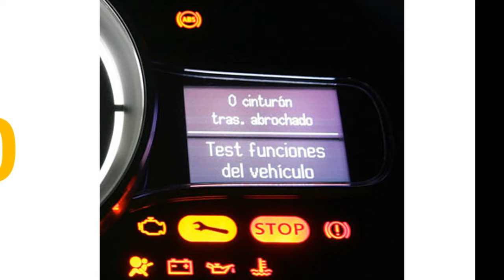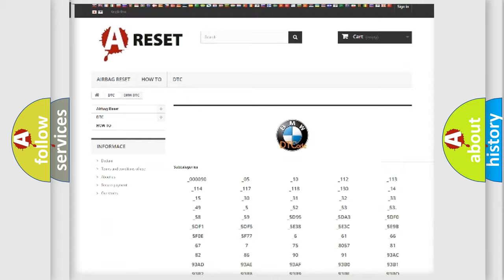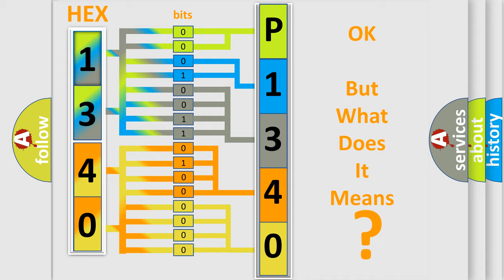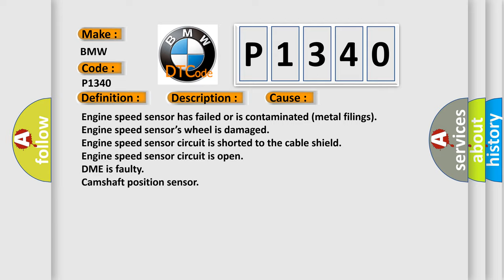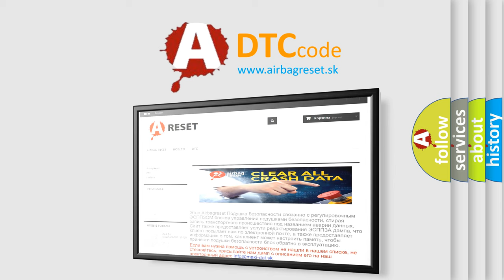DTC Hyundai P1340 Short Explanation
Contents:
0:21 Basic DTC analysis according to OBD2 protocol standard.
1:48 Insight into programming
2:58 A diagnostically understandable description of the Diagnostic Trouble Code
3:05 Basic error definition

Make
BMW
Code
P1340
Definition
Crankshaft Position or Camshaft Sensor Signal Out of Sequence
Description
Engine started, battery voltage at least 115v, all electrical components off, ground connections between engine and chassis well connected, and the DME detected the crankshaft position sensor and the camshaft sensor were out of sequence with each other
Cause
Engine speed sensor has failed or is contaminated metal filings
Engine speed sensors wheel is damaged
Engine speed sensor circuit is shorted to the cable shield
Engine speed sensor circuit is open
DME is faulty
Camshaft position sensor